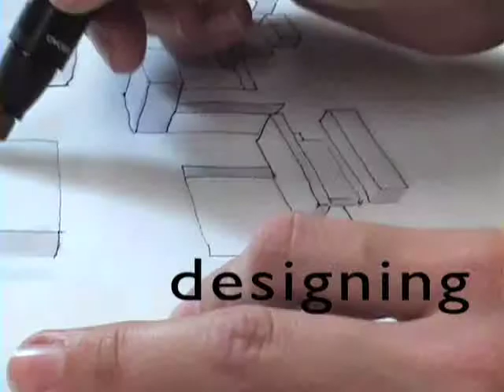Research Week (promo) - The University of Texas at Austin